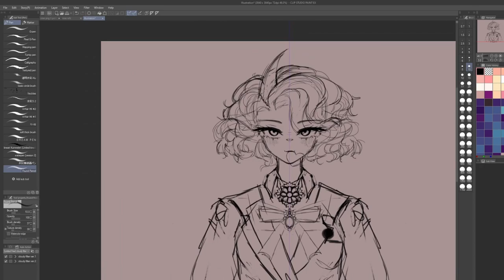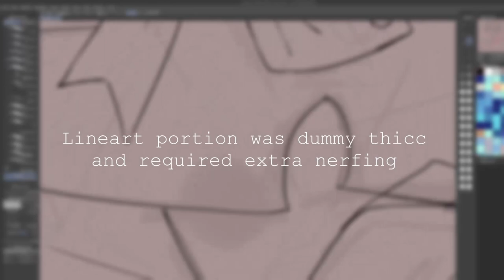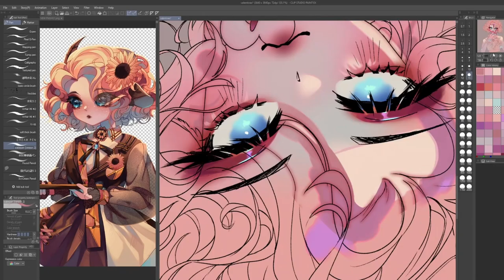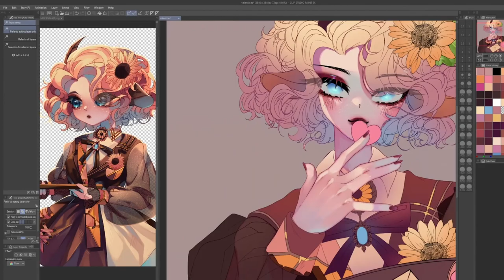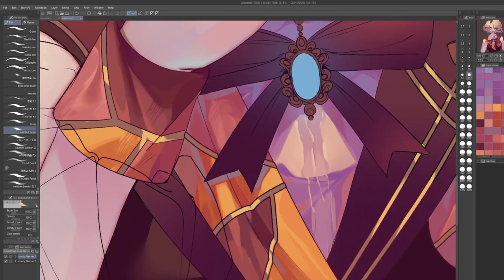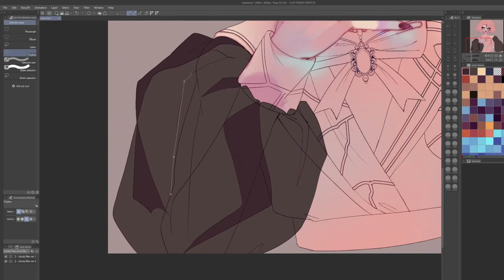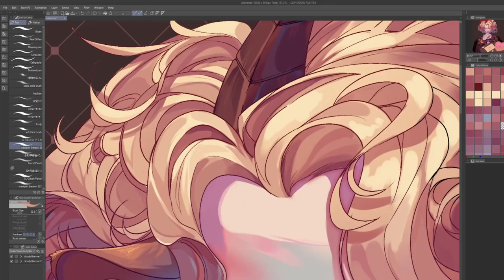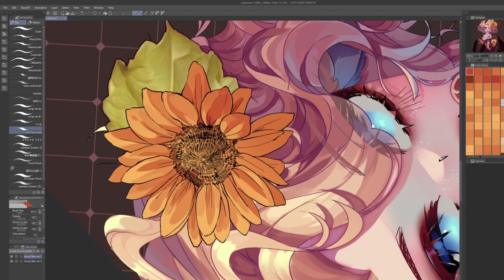[ Speedpaint ] Happy Valentine's :) | Timelapse #1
TOOLS
❀ Gaomon PD1560
❀ Clip Studio Paint + OBS

MUSIC
❀ Tee-hee Time (Perfectheart Battle) - OMORI OST
❀ World's End Valentine - OMORI OST
❀ OMORI OST - 021 Sugar Star Planetarium (slowed)
❀ Doki Doki Literature Club! OST - I Still Love You
❀  [Music box Cover] Doki Doki Literature Club! OST - My Confession
❀ ビターチョコデコレーション - yuu miyashita／宮下遊